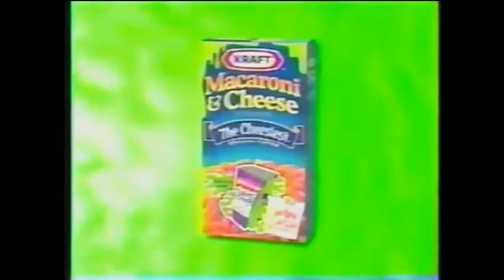Review & Clips Nick Jr Bumpers 5